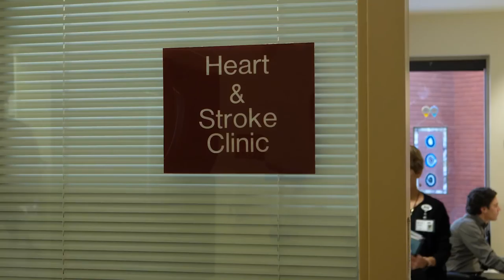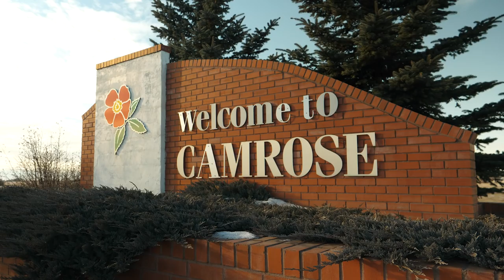Dr. Chris Nichol of Camrose: 2017 Alberta Rural Physician Award of Distinction recipient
Dr. Chris Nichol, who has served Camrose and area for almost two decades, is the recipient of the 2017 Rural Health Professions Action Plan (RhPAP) Rural Physician Award of Distinction.

Nominated by individuals representing over a dozen organizations, Dr. Nichol was selected to receive the honour by a review committee composed of rural Alberta community members and medical professionals. According to RhPAP Executive Director, Bernard Anderson, the review committee felt Dr. Nichol’s clinical leadership—including the development of team based care, his support of medical education, and involvement in the community—epitomizes the outstanding commitment to rural medicine and community that the award recognizes.

“The Board of Directors agrees that Dr. Nichol’s work to make St. Mary’s Hospital a rural stroke centre, and his support of medical education in the community through the “Young Medical Minds” program, are among the many amazing contributions to his community that make him worthy of this prestigious award,” Anderson added.